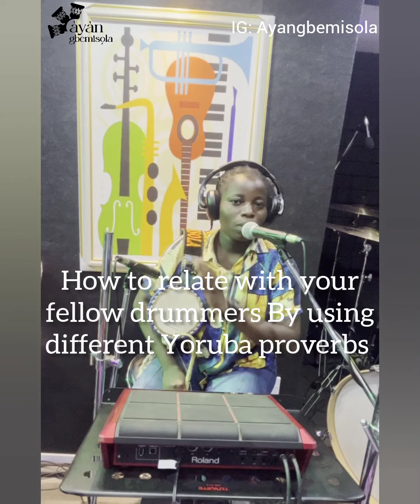how to relate with drummers using proverbs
Hi guys,

in this video lesson the proverb is used to interact or relate with your fellow drummers...

thanks